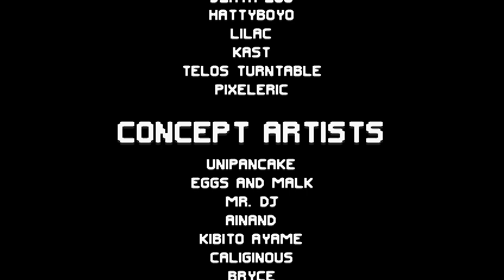Sonic Galactic (SAGE 2020 / Sonic Amateur Games Expo)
Welcome to the twentieth and last SAGE2020 video!
Today the last video is on Sonic Galactic, probably one of my favourite fan games out of the bunch created by Lilac.
Amazing music, good level design and a great art style, this fan game is really freaking good.